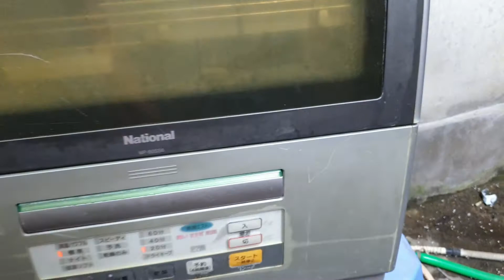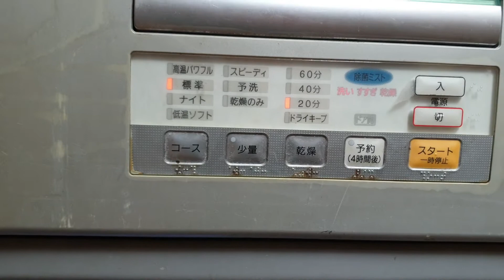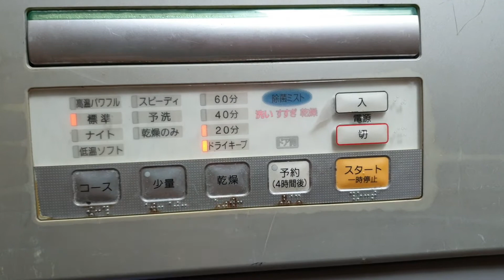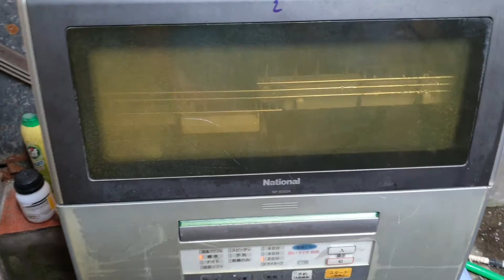0989897559- Chỉ 2.7 triệu cho 1 cuộc tình mãi mãi...05/06/2021